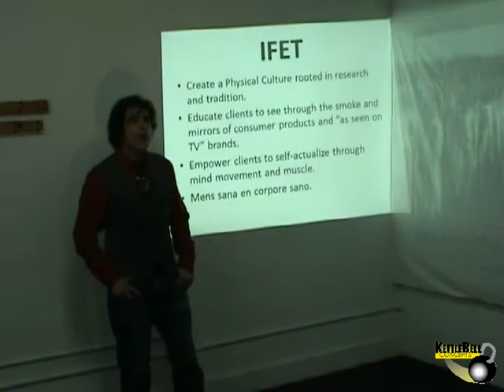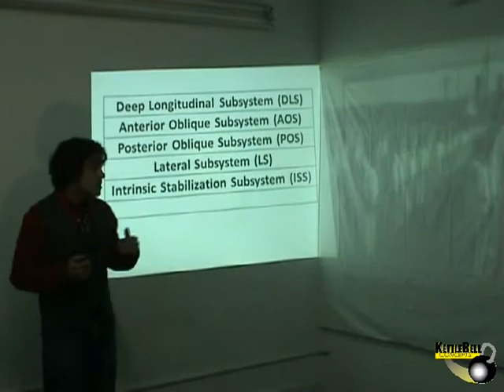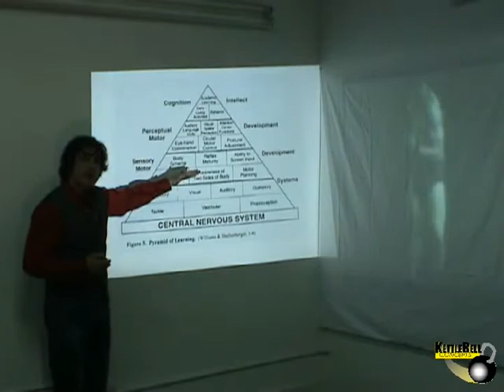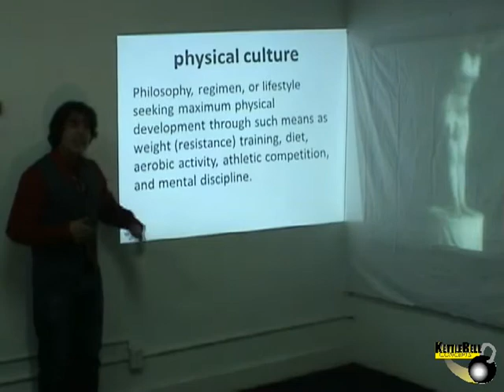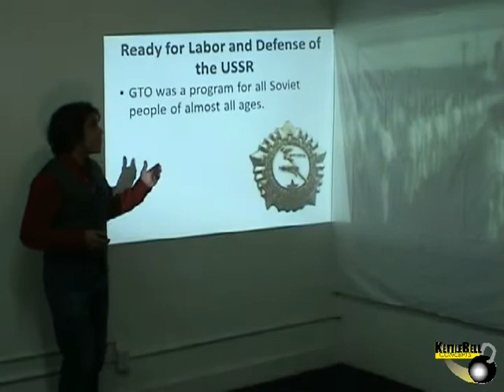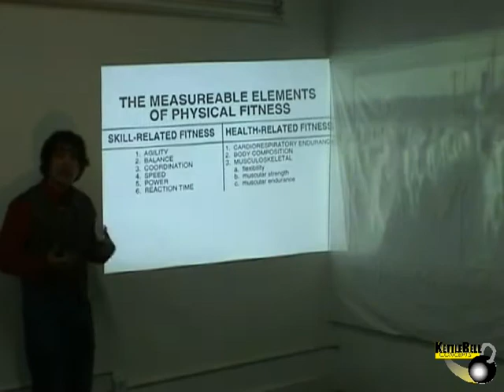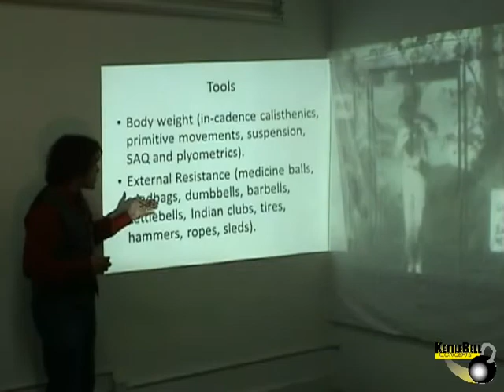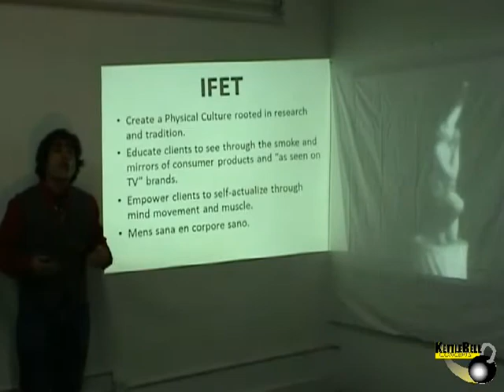Integrated. Functional. Explosive. Training (IFET Boot Camp) Launch & Course Debut